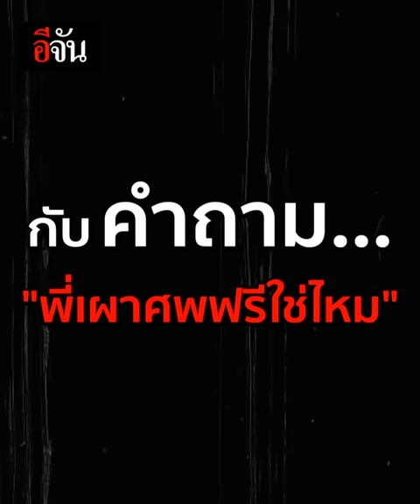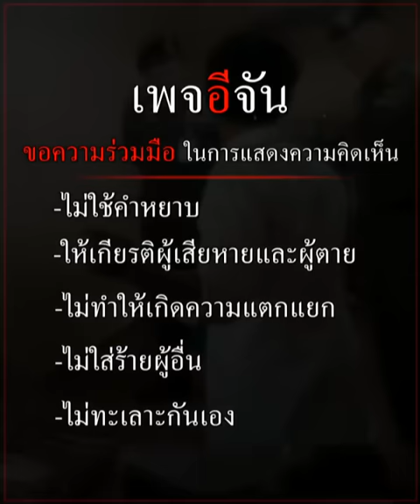คลิปโซเชียล สายเรียกเข้า จากสาวปริศนา ที่กู้ภัย ไม่กล้าวางสาย | อีจัน EJAN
“ถ้าหนูไม่อยู่ พี่เก็บศพฟรีไหมคะ”
สายเรียกเข้า จากสาวปริศนา ที่กู้ภัย ไม่กล้าวางสาย ฟังแล้วบีบหัวใจสุดๆ